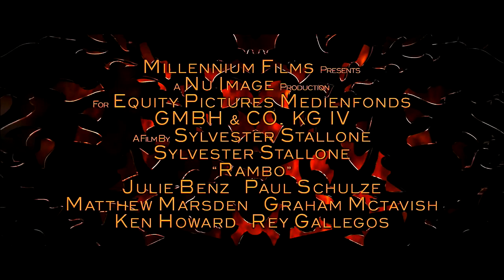RAMBO (2008) - Trailer HD | STALLONE.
👊 Taglines:

- Heroes never die. They just reload.

- Live for nothing, or die for something.

- The Fight Continues.

- In the Heart of the Jungle, Blood will Flow.